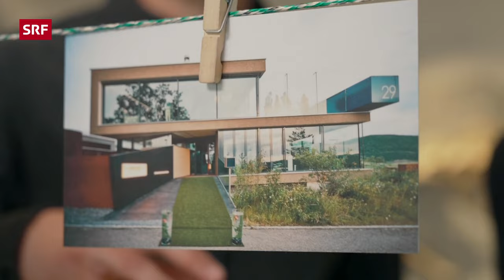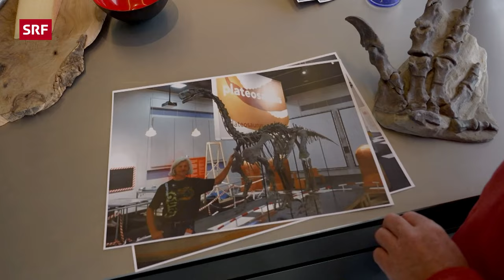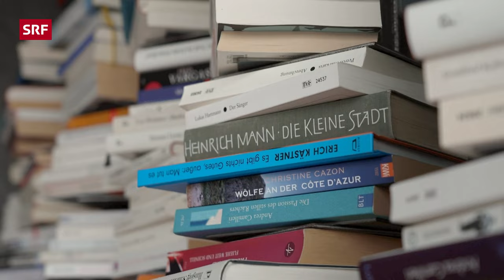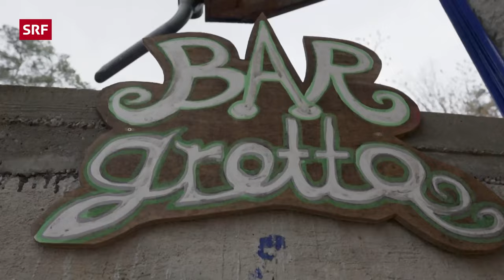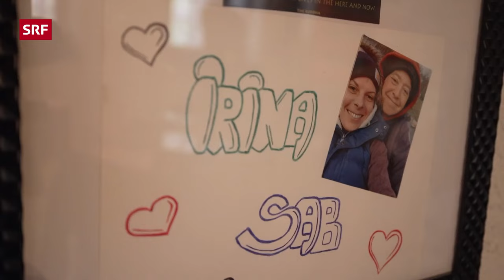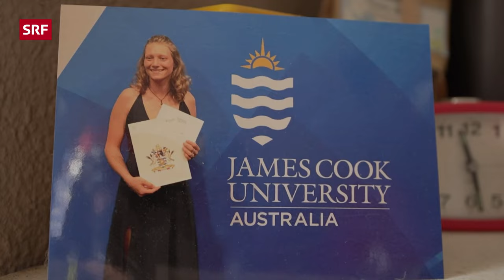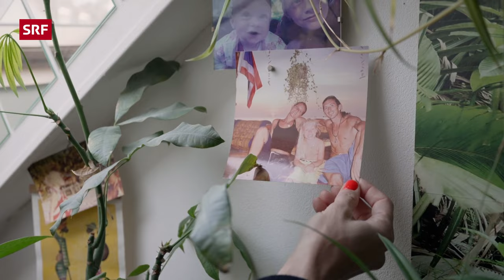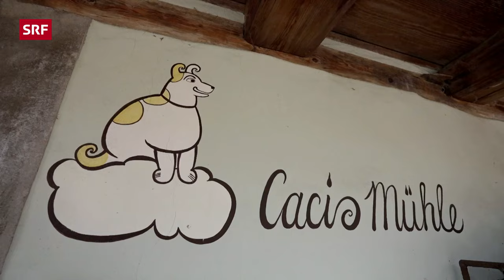🔔 Saurier-Villa und das 100. Haus | Ding Dong (1/4) - Zeig mir dein Zuhause | SRF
Viola Tami und Jan Fitze machen sich auf die Suche nach aussergewöhnlichen Häusern. In dieser Folge landen sie einer Villa, bei deren Bau man einen acht Meter langen Plateosaurus entdeckt hat und sie feiern ein Jubiläum. Sie besuchen ihr 100. Haus.

Zum Abschluss der Sendung lässt die «Ding Dong»-Crew die Korken knallen. Nach drei Jahren besuchen sie bereits ihr 100. Haus. Die alte Mühle der Familie Caci ist geradezu prädestiniert für eine Party. Im grossen Saal im Keller veranstaltet die Töpfer-Familie selbst regelmässig rauschende Feste. 🍾🍾💯

Architekt Peter Stock hatte nicht schlecht gestaunt, als er beim Aushub seines neuen Hauses in Frick AG plötzlich grosse Knochen gefunden hat. Schnell war klar sie gehören einem Dinosaurier und die Archäologen frohlockten als ein komplett erhaltenes Skelett von einem Plateosaurus entdeckt wurde. Heute schmückt noch eine Pranke die Küche.

Auch ein wahres Fundstück ist die Wohnung von Taucher Patrick Ess im «Elefantenhaus» von Solothurn. Viola und Jan machen sich auf spontane Häuser-Suche in der schmucken Altstadt. Als sie es schon fast aufgegeben haben, ruft ihnen jemand von einer Dachterrasse zu und schwupps stehen sie auch schon in dessen Wohnung.

*Das ist «Ding Dong»:*
Viola Tami und Redaktor Jan Fitze erkunden die ausgefallensten Häuser der Schweiz. Viola hat dabei keine Ahnung, wo sie landet. Offen für jede Überraschung drückt sie die Klingel: Ding Dong!